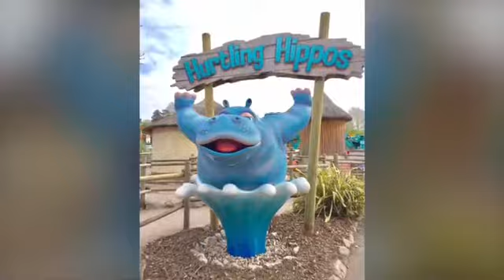VISITING WEST MIDLANDS SAFARI PARK - 2017